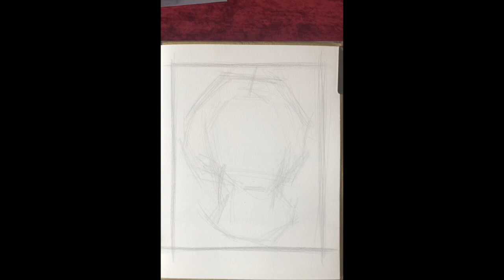Bargue Drawing Course Plate 53, La Belle Italienne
This video is about Bargue Drawing Course Plate 53, La Belle Italienne